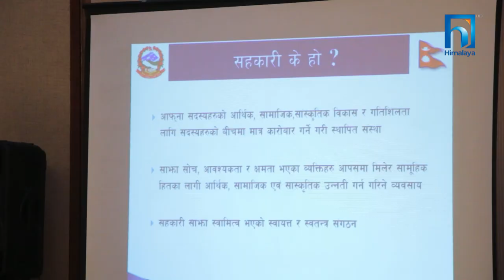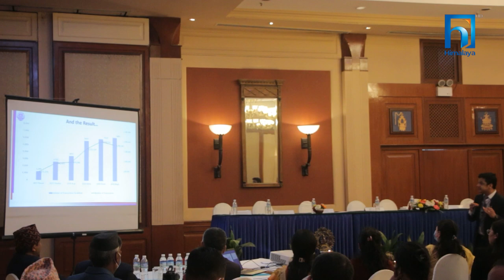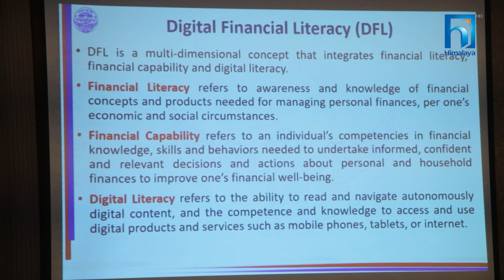के हो Money Week? Banking Shikshya | Episode 09